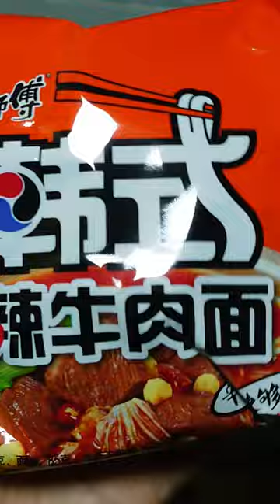What I Ate in A Day Part 2